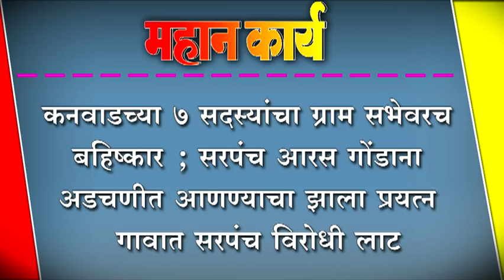कनवाडच्या ७ सदस्यांचा ग्राम सभेवरच बहिष्कार ;सरपंच आरस गोंडाना अडचणीत आणण्याचा झाला प्रयत्न ;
कनवाडच्या ७ सदस्यांचा ग्राम सभेवरच बहिष्कार ; सरपंच आरस गोंडाना अडचणीत आणण्याचा झाला प्रयत्न ; गावात सरपंच विरोधी लाट